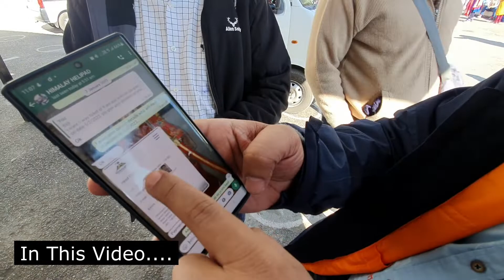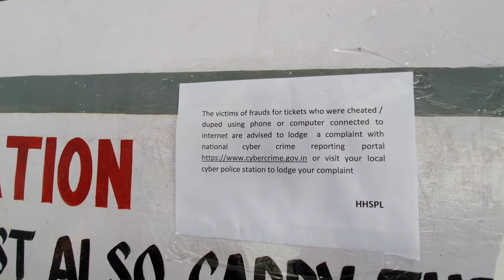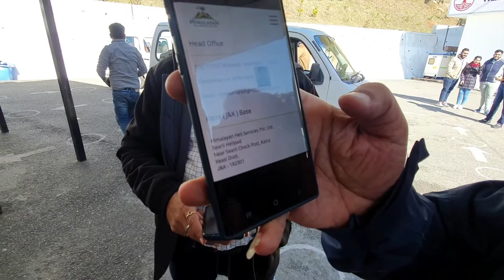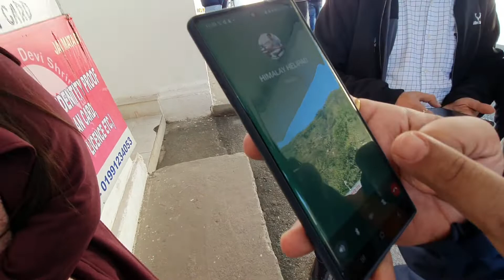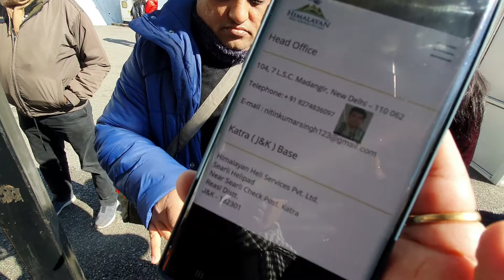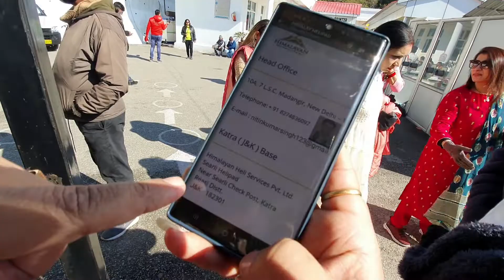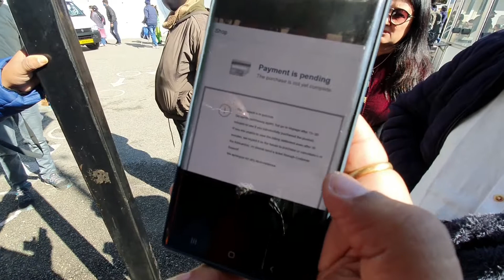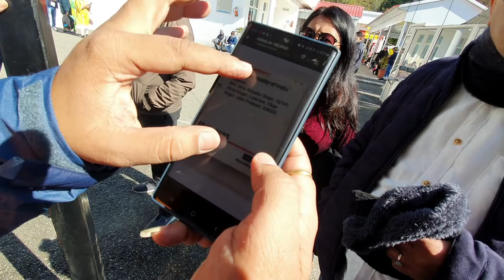वैष्णो देवी जाने से पहले इस वीडियो को जरूर देख ले 😳😡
In this video, we will show you how fraud is happening in the temple of Mata Vaishno Devi. And you will also find people with whom this fraud has happened.

THINGS I USE WHILE TRAVELING
# Action Camera Gopro Hero 9
# My Mobile Samsung S10+
# Canon 3000D
# Moza Mini S Gimbal
# JBL (CSLM20B) Mic
# Mobilife Bluetooth Selfie Stick